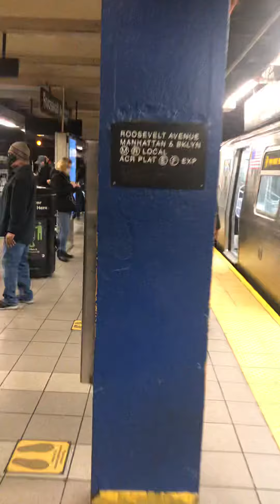FLEET SWAP: Manhattan bound R160B Siemens R at Roosevelt Av (9072/9043)